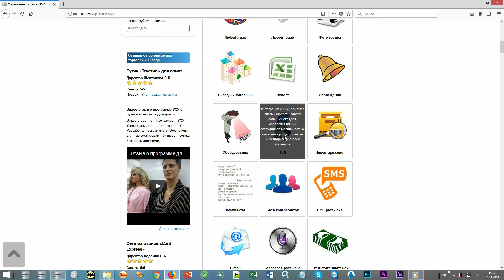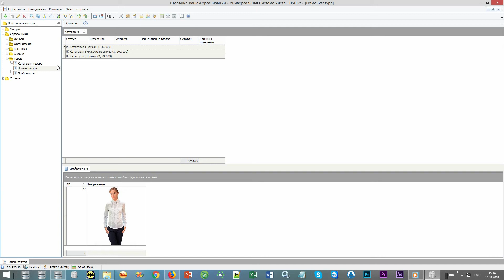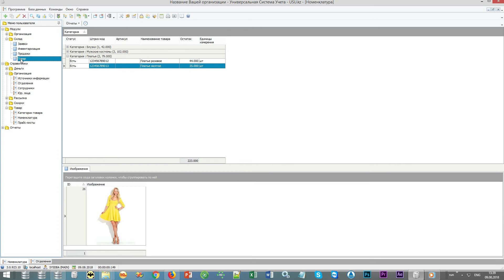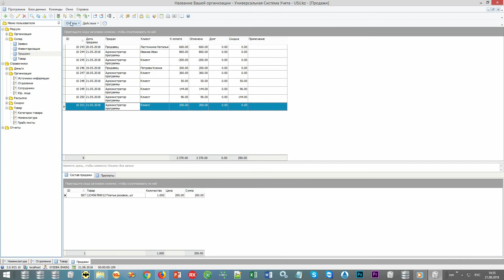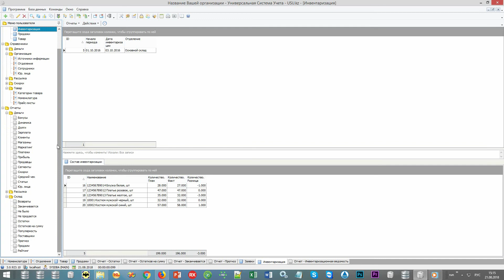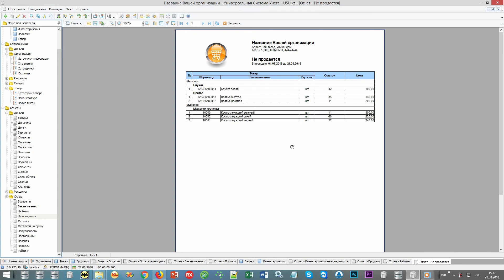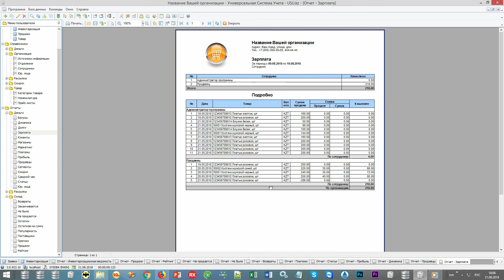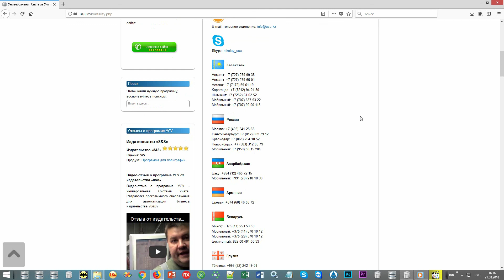Учет склада приход и расход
Складской учет прихода, расхода и остатка необходимо осуществлять корректно и без ошибок. Для этого понадобится специализированное программное обеспечение. Такое ПО разрабатывает профессиональная команда специалистов по программированию, осуществляющая свою деятельность в рамках проекта «Универсальная Система Учета». Складской учет прихода и расхода будет осуществлён вовремя и правильно, а ошибки просто не смогут возникнуть, потому что большинство операций будет выполняться в автоматизированном режиме, практически без привлечения труда живых специалистов.

Наша организация обладает богатейшим опытом в деле создания комплексного ПО и предлагает Вашему вниманию отлично проработанный софт, который покрывает потребности учреждения в софте практически полностью. Это значит, что Вам не придется приобретать дополнительные утилиты, ведь все необходимые действия будут осуществляться в рамках единого комплекса. Это сэкономит финансовые средства учреждения, а также позволит Вам не тратить время на постоянное переключение между вкладками.

Осуществлять все необходимые действия в едином комплексе выгодно. Если Вы приводите в исполнение складской учет прихода, расхода и остатка, без софта от «УСУ» трудно будет обойтись. Наша утилитарная система отлично проработана, а за подробными разъяснениями Вы можете обратиться в наш центр продаж или технической поддержки. Специалисты «УСУ» дадут Вам подробные и исчерпывающие ответы, а также предоставят грамотную консультацию в рамках своей профессиональной компетенции.

Мы оставили на веб-странице подробное описание предлагаемого продукта, ведущего складской учет прихода и расхода. Кроме того, наши специалисты могут провести для Вас подробную презентацию, описывающую функционал программного обеспечения. Контактные сведения о том, как связаться с нашим отделом продаж и поддержки можно найти на официальной страничке во вкладке «контакты».

Скачивайте софт только с нашего проверенного сайта, так как сторонние ресурсы могут представлять угрозу для вашего ПК. Ссылка на скачивание софта для складского учета проверена на отсутствие болезнетворных программ, так что Вы можете не опасаться проблем после загрузки. Наш продукт способен корректно контролировать приход, расход и остаток ресурсов, и это очень хорошо. Вы всегда будете в курсе того, какие запасы остались на складах.